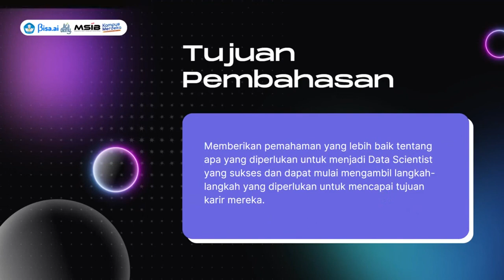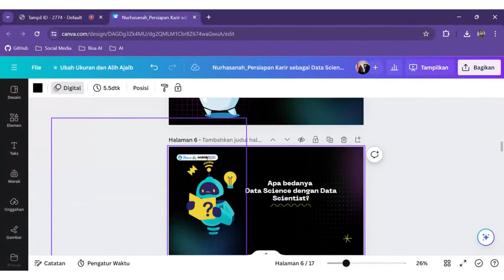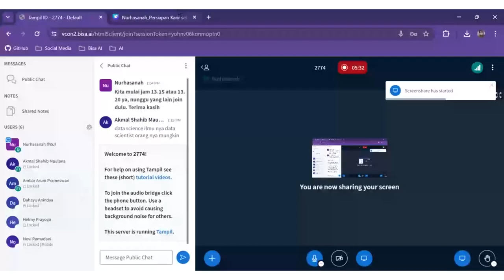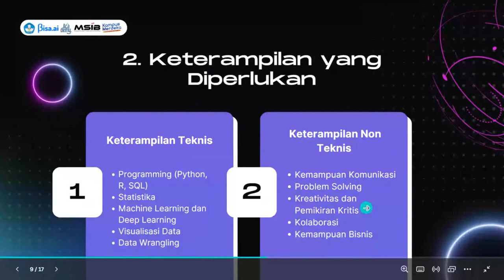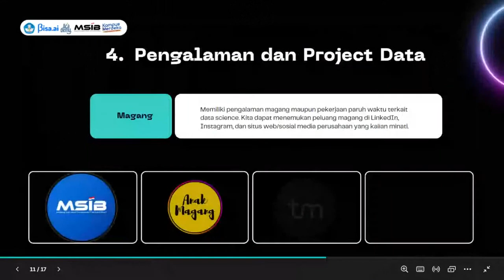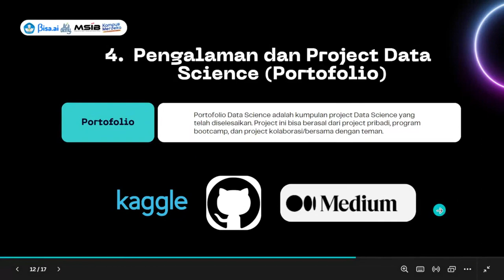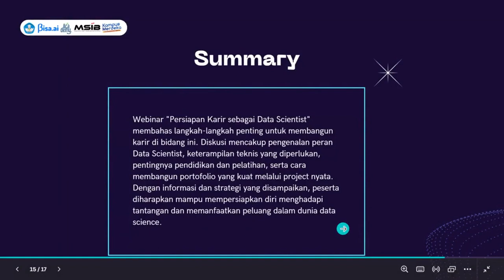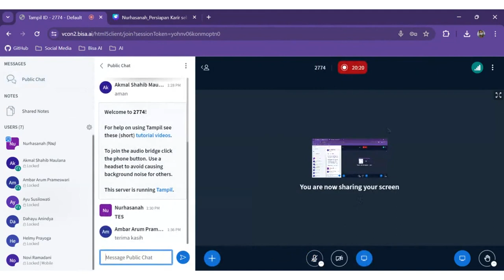Persiapan Karir sebagai Data Scientist | Nurhasanah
Persiapan Karir sebagai Data Scientist merupakan kesempatan untuk memahami langkah-langkah penting dalam meniti karir sebagai seorang ilmuwan data. Dalam webinar ini, akan dibahas strategi dan langkah-langkah kunci yang diperlukan untuk memulai karir sebagai seorang Data Scientist yang sukses. Mulai dari mengembangkan keterampilan teknis seperti pemrograman dan statistik, hingga memahami tren industri. Webinar ini akan memberikan insight yang berharga untuk membantu mempersiapkan diri dalam menghadapi tantangan dan peluang dalam karir sebagai seorang Data Scientist.